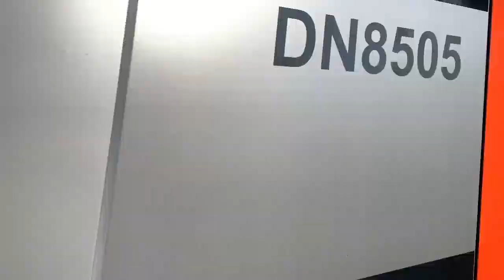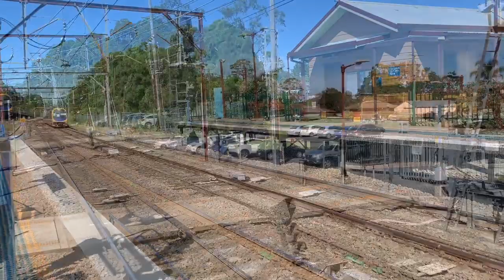SRV: Cowan (Vlog 76)